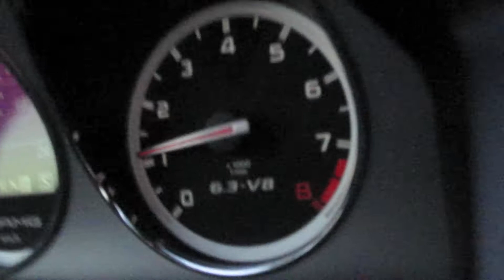C63 AMG "Carbon Edition"